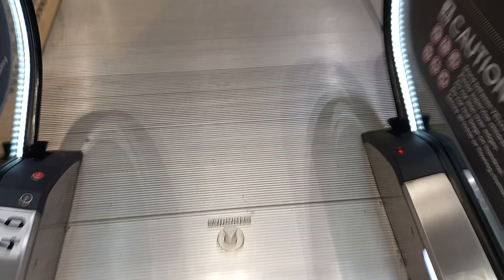2018 Schindler 9300 AE Escalators at Robina Town Centre, Gold Coast, QLD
These escalators are really cool. They use a scrolling LED arrow on the entrance of the escalator and the flashing "no entry" LED sign on the exit.

Brand: Schindler
Model: 9300 AE
Floors: G, 1
Year Installed: 2018
Condition: Good

Video 2 out of 4 at Robina Town Centre